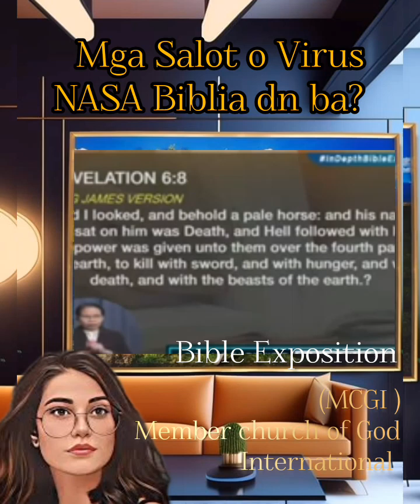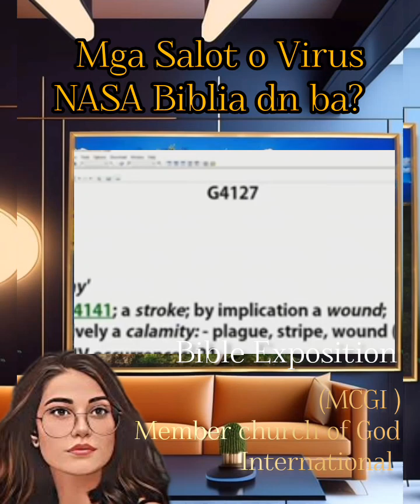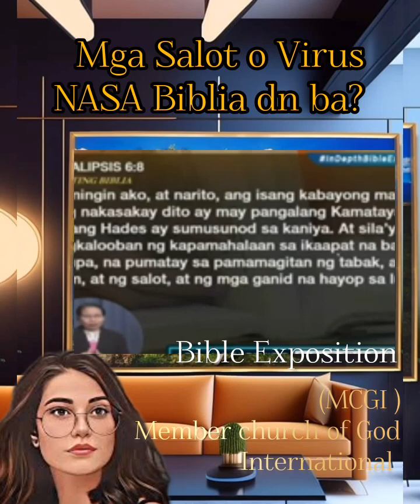bro.eli/mga Salot o Virus NASA biblia din ba?